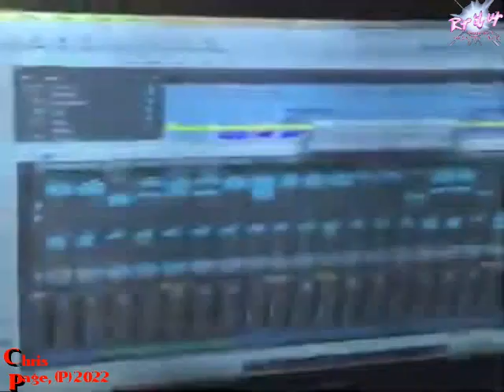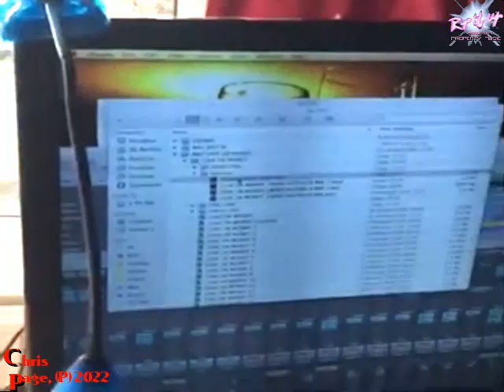Chris Page Paris: The Making of, "For Love Or Money"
Top 10 ReverbNation : The Making of, « For love or… Money », Studio Session…
Maybe you’ve seen video on how to make a sound recording before. There are many of them online.
Usually just some marketing dude is rewording information to make money…
Here, is just for fun, to share my experience with my friend working as full-time music producer, recording, mixing & mastering engineer in the studio where I have recorded thesong « For Love or Money »…
A messy place but very charming, a room filled with a lot of his favorite instruments and personal belongings.
Even from the early demo stages to the « remix-versions », the crucial three ingredients of friendship, decication and the hunger of creation gave new life to us two and we soon became a close little team.
There have been many great moments during those recording sessions and i am smiling as i remember them….
As you watch to this short video i hope you wil be able to share some of those moments too.
Thanks to « Reverbnation » for having my single professionally branded, promoted and marketed.
Enregistrer sa musique est toujours le début d’une nouvelle aventure musicale. La rigueur de l’exercice et la découverte des talents de l’entourage immédiat en font un moment exceptionnel ! Les outils électroniques et le mixage numérique (souvent appréhendés par le biais d’un matériel informatique capricieux comme la présente vidéo le montre avec humour) alliés à des procédés analogiques ont donné plus de chaleur à la chanson et aux instruments acoustiques présents.
Un moment empreint de rire, d’émotions : j’y ai ressenti le fameux « frisson musical » …et amical !